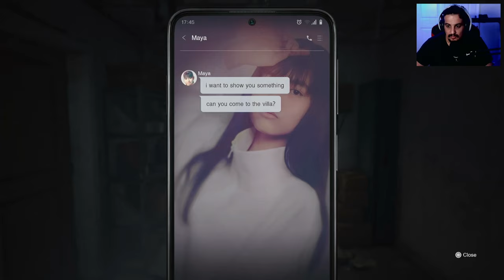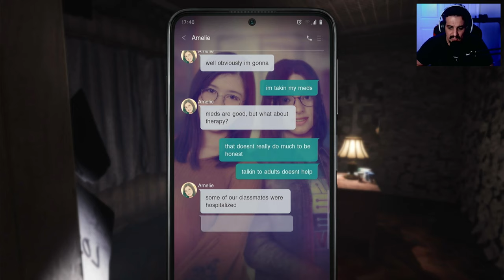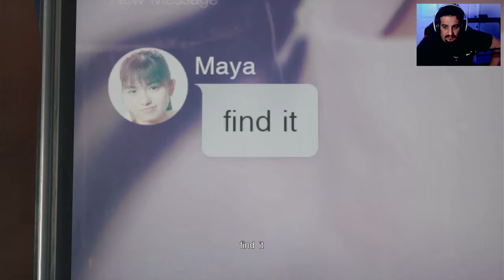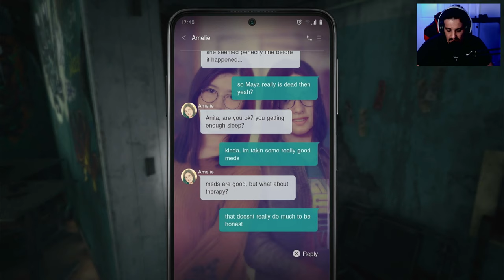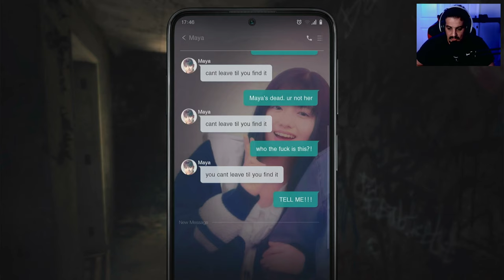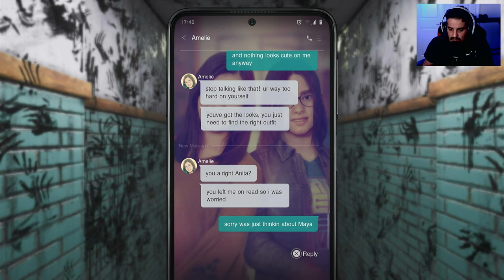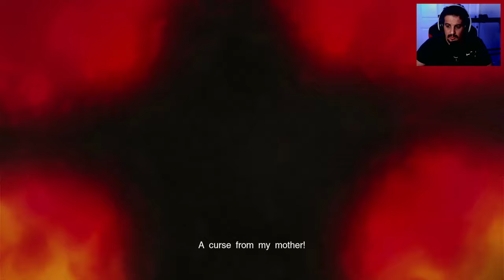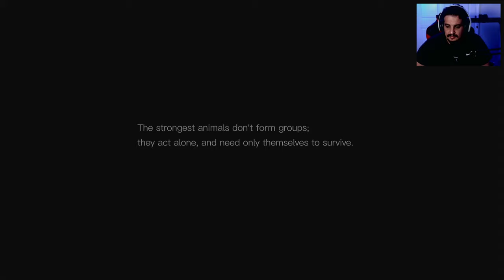silent hill the short message full demo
video horrorgaming gaming ps5 , In this video, we delve into the eerie world of Silent Hill and its iconic short message. Join us as we uncover the meaning behind this cryptic phrase and take a closer look at the eerie atmosphere of this popular horror game. Get ready to enter Silent Hill and discover the secrets it holds.